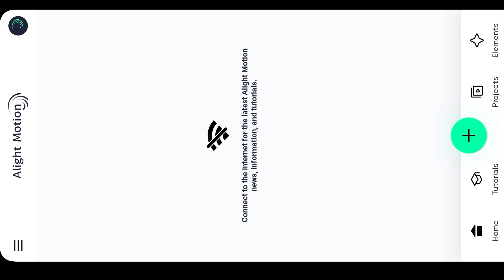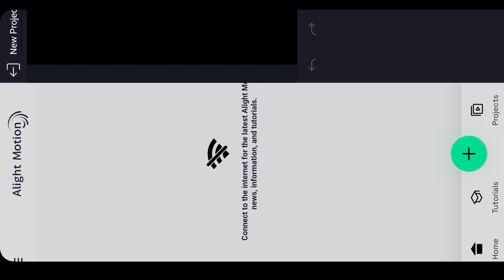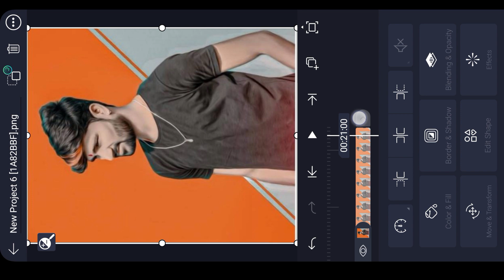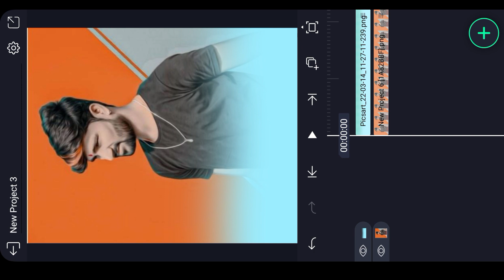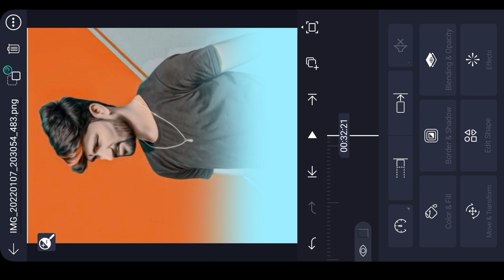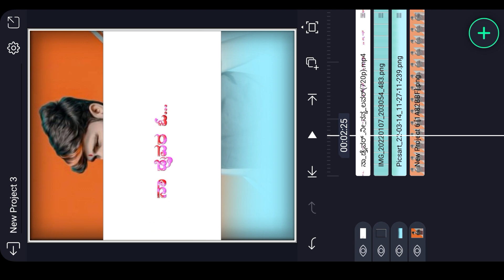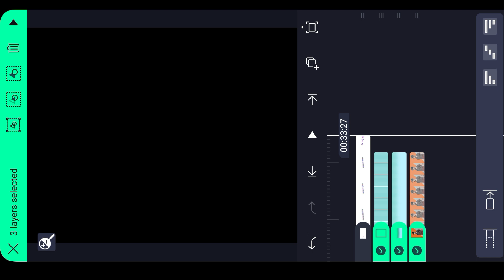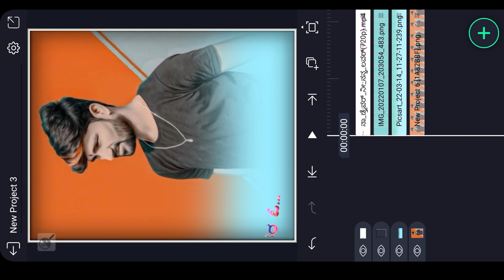malu nipanal uttar kranatakat rending janapada lyrics editing ❤️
➡️👍ಲೈಕ್ ಮಾಡಿ
                 ➡️🔄  ಶೇರ್ ಮಾಡಿ
                                 ➡️🔔ಸಬ್ಸ್ಕ್ರೈಬ್ ಮಾಡಿ
                                            ➡️🤝ಸಪೋರ್ಟ್ ಮಾಡಿ